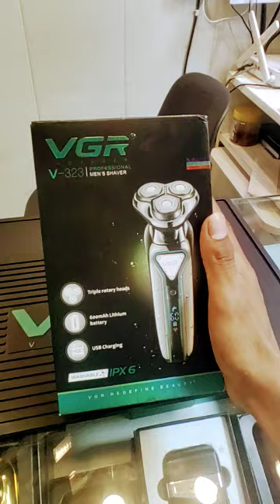vgr v323 saver